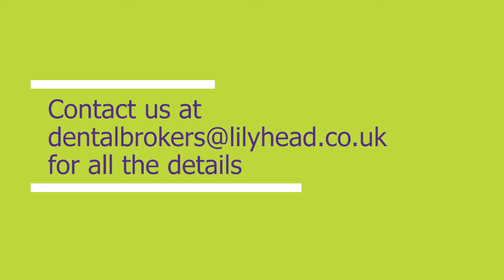A conversation with Eddie Crouch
Lily Head speaks to Eddie Crouch, the Chair of British Dental Association Principal Executive Committee about how the Lockdown, the pandemic and how the NHS policy is impacting dentists